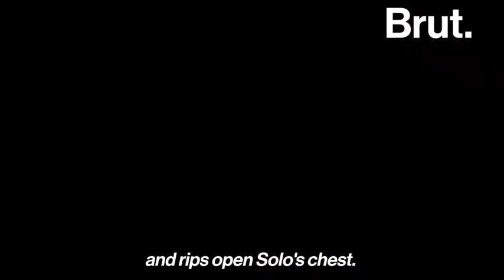SOLO, The Fallen Queen of Bandhavgarh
A video by brut India in collaboration with Suyashkeshari, Naturalist and Guide for Safaris in India. This Exemplary video where it shows the combination of life and threat of tigers.